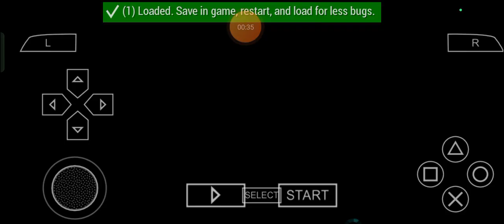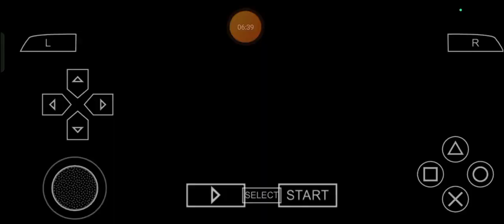Fletched Fisted Feast: Max Plays Tekken 6 - Episode 80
IT'S ABOUT TIME FOR ME TO C-C-C-COOK, once again as always to the next legally lengthened level and stuff, Fellers! Max Leonhart here and to honor the tremendously turbocharged 30th Anniversary of BandaiNamco's Tekken series of Fighting Video Games and well, quote and unquote, yadda, yadda, yadda, yadda, once again as usual, let's get even more all-set and ready to keep ongoing with the courageously created cookings for my very own knightly kindled kind of Tekken6 Adventure for one of the next years to explore beyond the one and only, little laced year of 2024, once again as always for all of us alongside with our relatives, companions and company in a very elastically excellent, excellently elastic, eternally exceptional and exceptionally elasticized manner and other forms of well, quote and unquote, stuff to cover and yadda, yadda, yadda, yadda, yadda, yadda, yadda, yadda, yadda, yadda, yadda, yadda, yadda, yadda, shall we? ;)